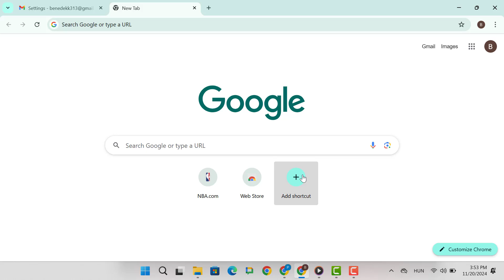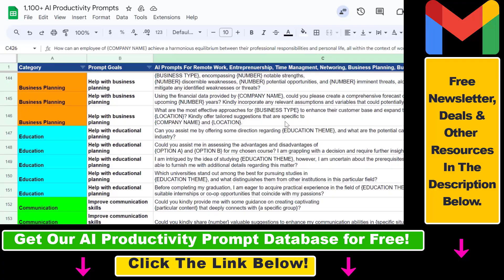How Many Gmail Accounts Can I Have? [in 2024]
Learn how many Gmail Accounts can you have.